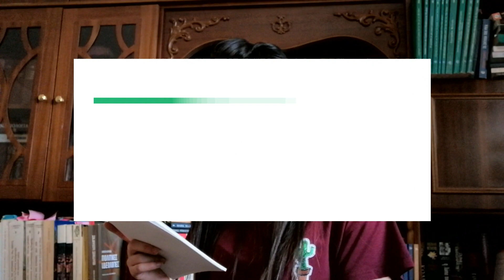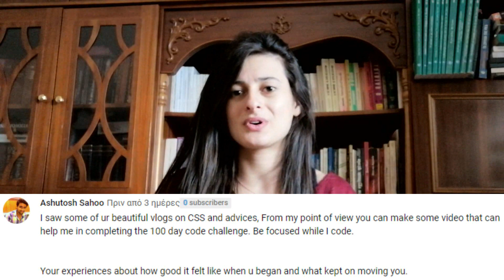E1 | How To Complete 100daysOfCode, How To Stay Focused, etc 🧠🤔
Open me ⬇️

Hello, I' m Eleftheria, a front-end developer, part-time master student, freelancer, and chocolate lover.

In this series, I am going to be answering your coding/designing questions. I don't claim I have a lot of experience or that I know everything, I am just going to give you examples that have worked for me and I hope they will help you in your coding/designing journey as well.

In this video, I answer:
1. How to complete 100DaysOfCode (at 02:33)
2. How to be focused while you study (at 07:03)
3. How good it feels when you see some progress (at 13:56)

If you have any question and you are searching for an answer, or you if you want a code/design review please choose a way to participate:
1. leave a comment in this video.
2. or go the "community" tab on my youtube channel and leave a comment there.
3. or (preferably) go on twitter, use the hashtag elefDoesCode, and ask me anything

12 Things I ve Learn in 12 Months As a Developer (or the struggles of a Jr.Dev)

Would you care buying me a coffee?

If you have any question, dont hesitate to ask,